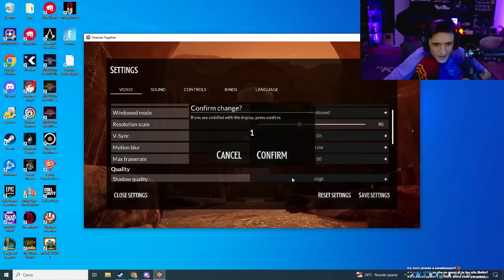PROVIAMO IL GIOCO DELL'ESTATE! w/@Attrix @FazzRewind e Kanniu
I prossimi episodi li trovate su @AttrixRewind e @FazzRewind nei prossimi giorni.